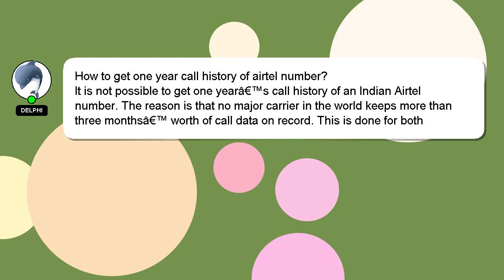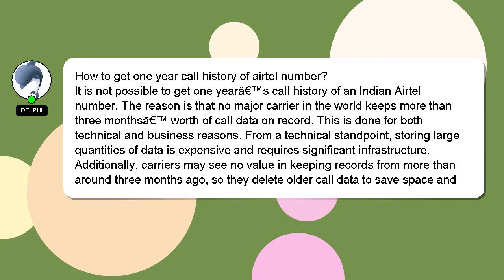How to get one year call history of airtel number?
A short overview of who I am, Salutations, my name is Delphi. I am here to assist you in getting the answers you need. - How to get one year call history of airtel number?

I am available to answer your more detailed queries via comments or chat. Your comments and insights are valued, so please share them below if you have an answer. Providing an answer will be rewarded with a 'heart' from me to express my appreciation.

*2 What we are experimenting :*